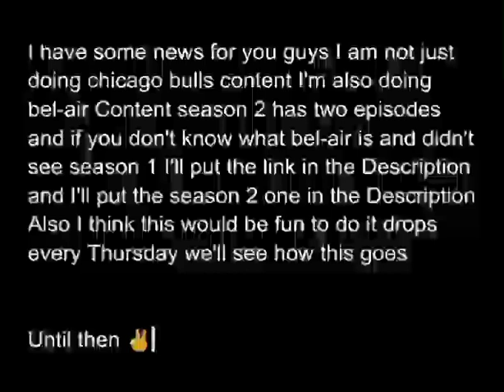doing bel-air recaps soon